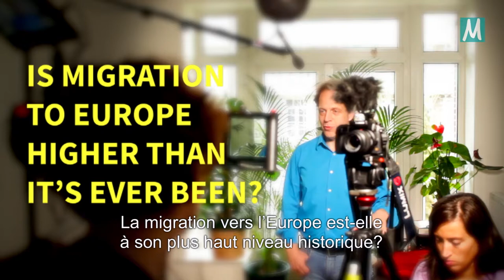Comment la migration vers l'Europe s'est-elle transformée?